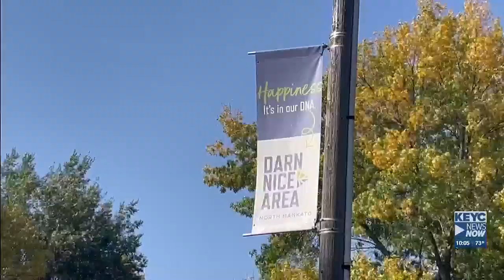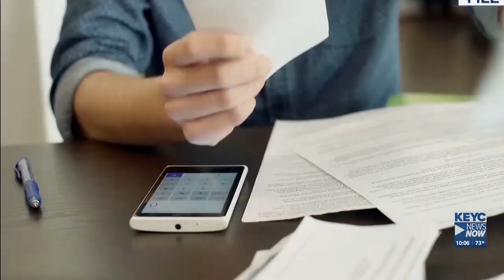North Mankato City Council debates over town’s slogan and more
Now, city council members are looking for a way to rebrand the city’s “DNA.”